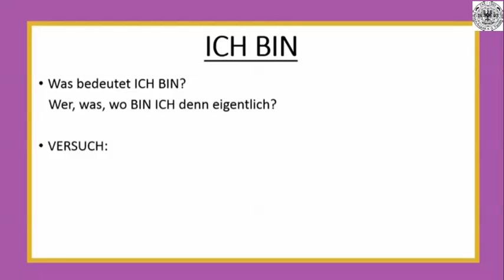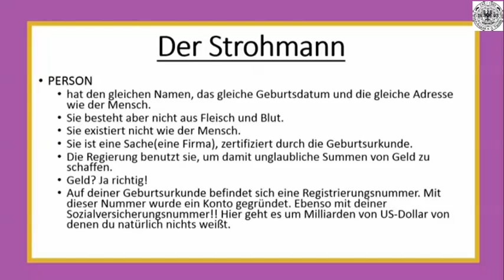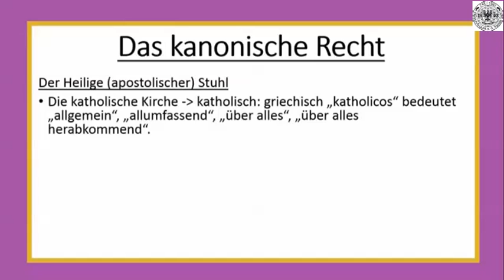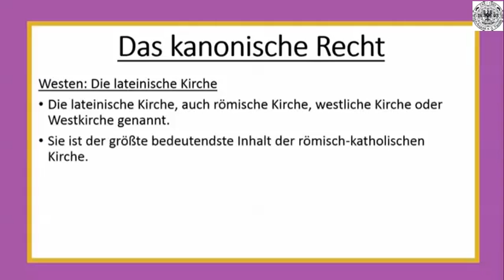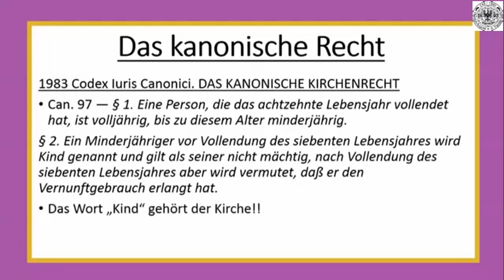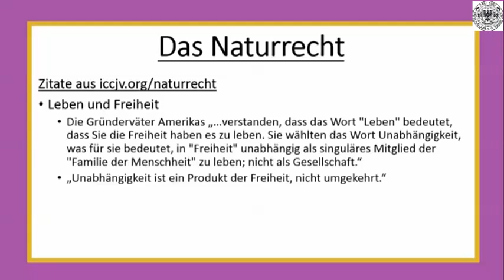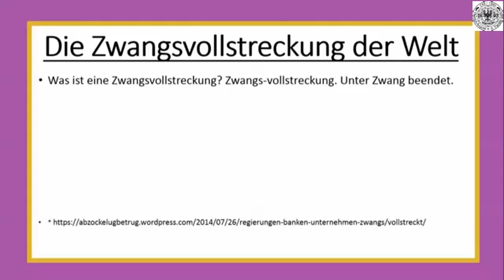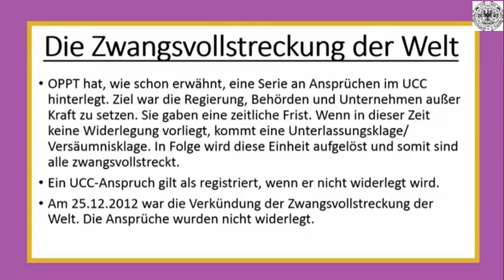ICH BIN Mensch und kein Schiff verschollen auf hoher See